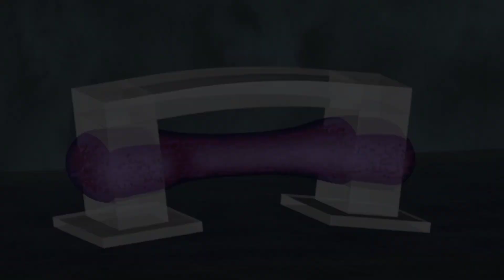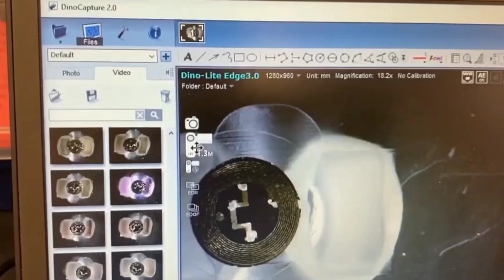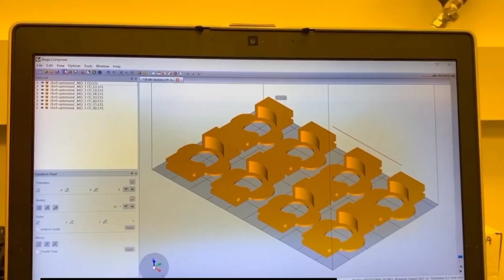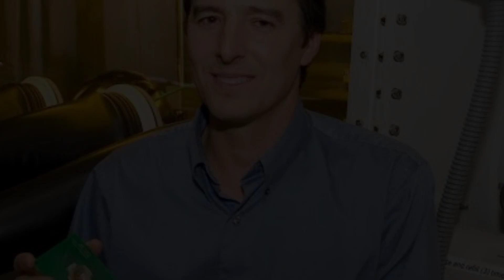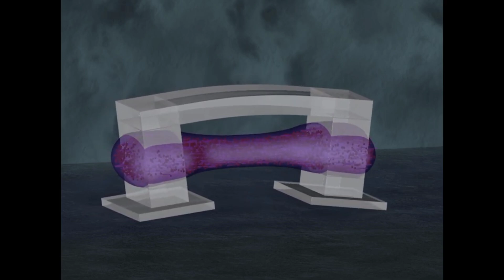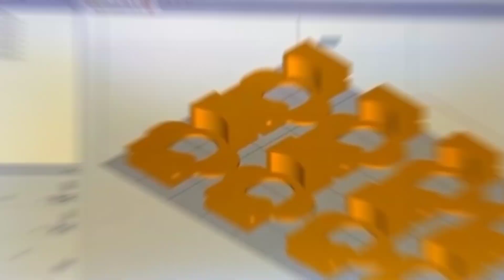Humanoid Robots With Living Tissues In 2023